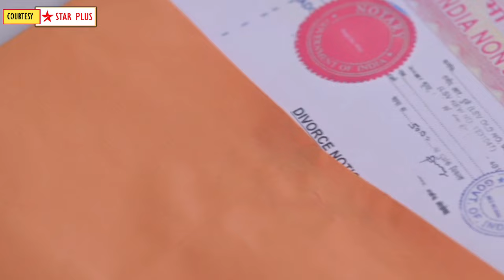Ghum Hai Kisikey Pyaar Meiin Today Episode PROMO 3 |3 Apr 2023|Vinu-Pakhi ke hath aye Divorce papers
Here's Presenting TV show Ghum Hai Kisikey Pyaar Meiin Today Episode PROMO 3 of 3rd April 2023